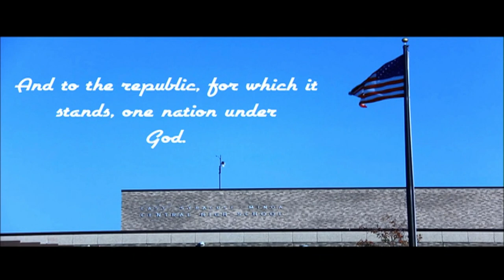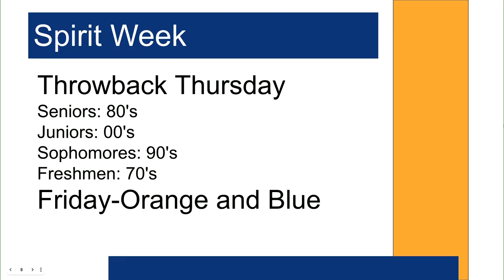Sept 29 2021